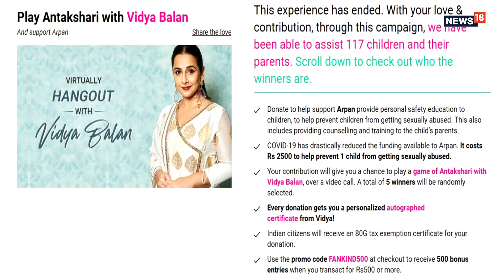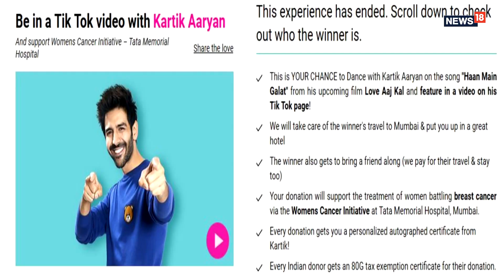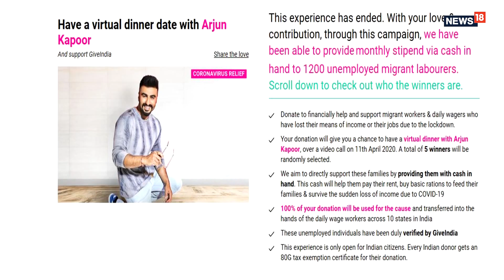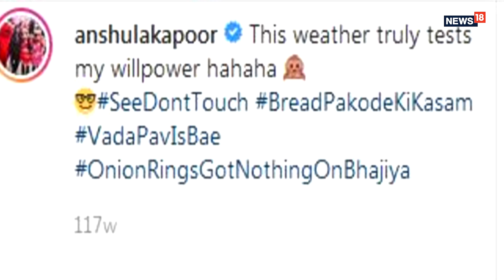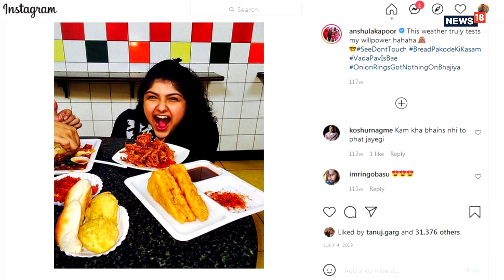Anshula Kapoor Interview I Now Showing I Vishal Chakara I Meet Your Favorite Star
CNN-News18's VishalChatkara talks to ArjunKapoor’s sister AnshulaKapoor who can you make your wish come true by making you meet your favorite movie stars like Varun Dhawan, Anil Kapoor, Alia Bhatt or cricketers like Virat Kohli or MS Dhoni through her fundraising platform for a greater good. Want to know more? Well. watch the interview. This interview first aired on CNN-News18' on October 2, 2021